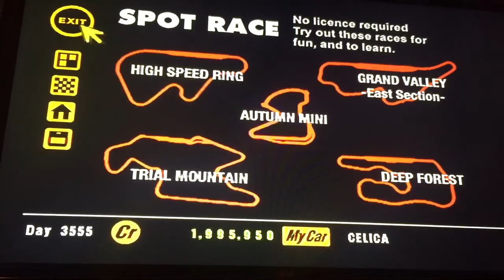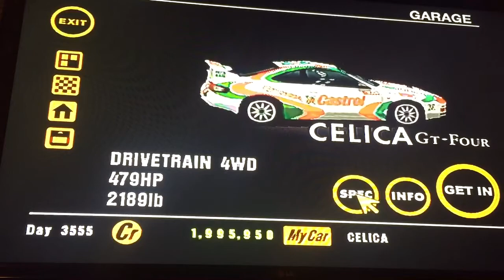Gran Turismo 1, Mitsubishi Lancer Evoution GSR IV Rally Edition 9/9, The Ultimate Practice Series